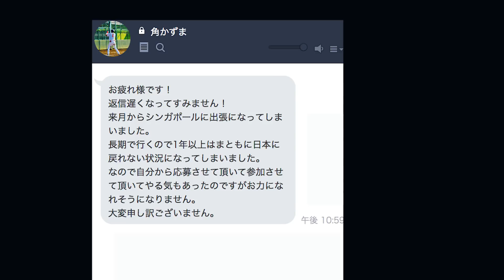明徳出身！遠投116mの鉄砲肩キャッチャーが入団希望してきた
明徳義塾で甲子園にも出場した角カズマくん。
クーニンTVを見てウズウズして入団申し込みをしてきた！

クーニンズセカンドユニフォーム販売中！購入はこちら★